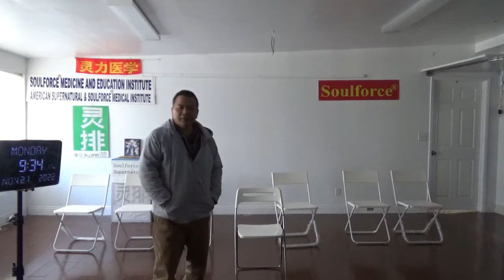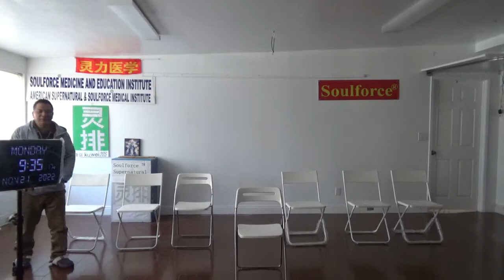8327，头里不舒服（接触过核物质的变形金刚飞碟运回原产地处理）